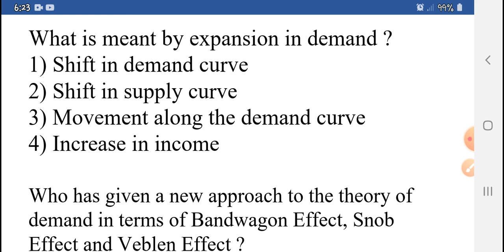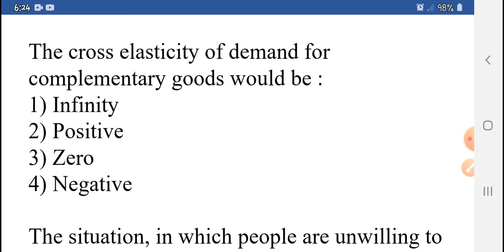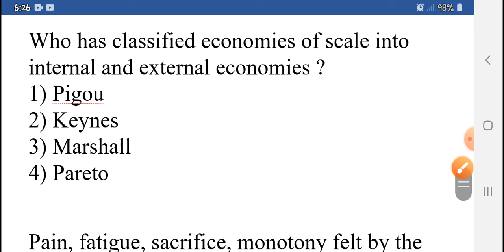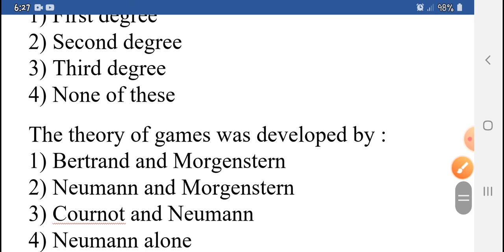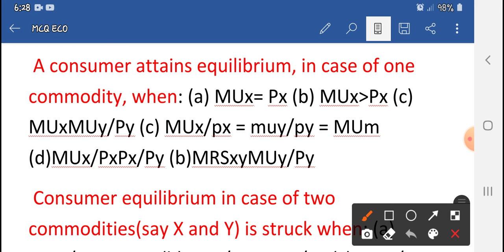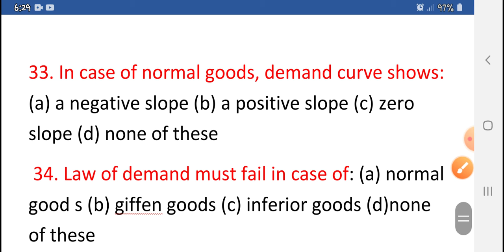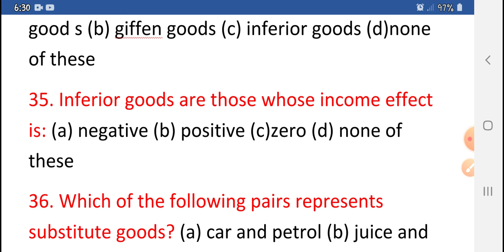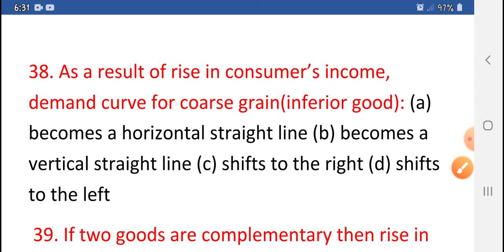#2 MCQ for UP PGT ECONOMICS EXAM 2021 by Shivangi Bhatt